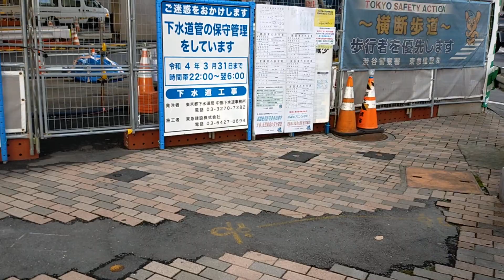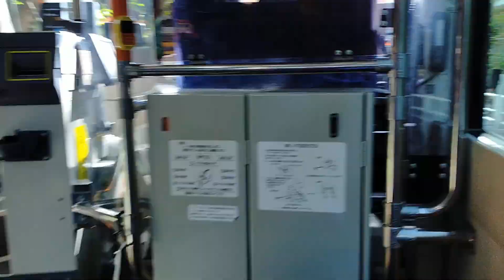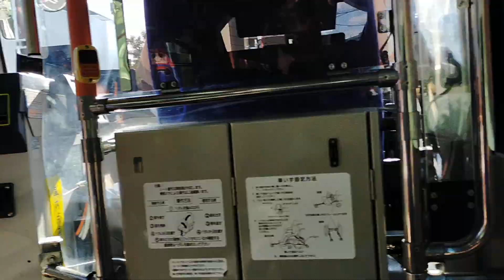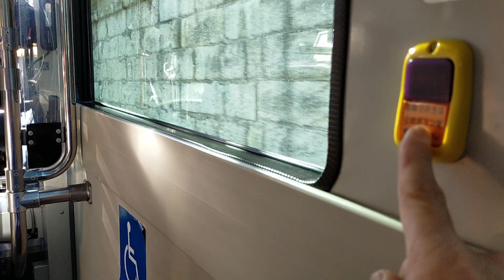《2021.10.14》🚍I got on the Tokyu Transsés.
🚍I got on Tokyu Transsés at Shibuya station. This bus is small. We can get off wherever we want.